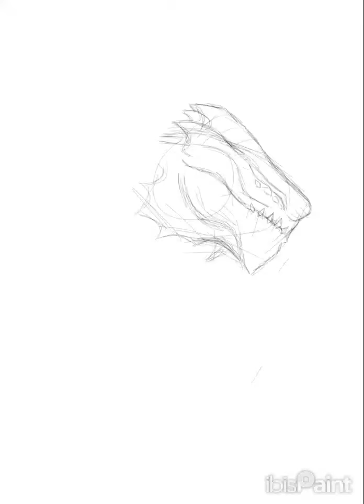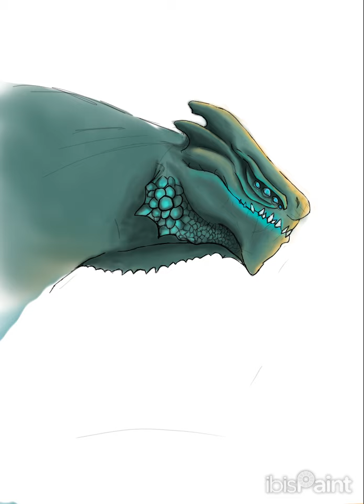Designing A Kaiju (digital art)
This is this first time I've used digital art and I'm planning on using it for drawing tutorials, let me know whether you'd prefer traditional tutorials or if it's easier digitally.